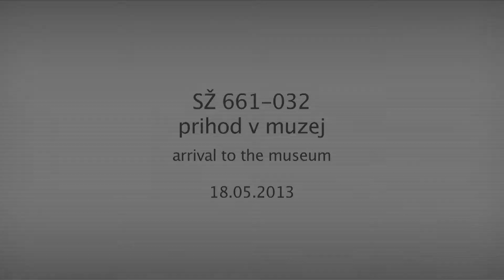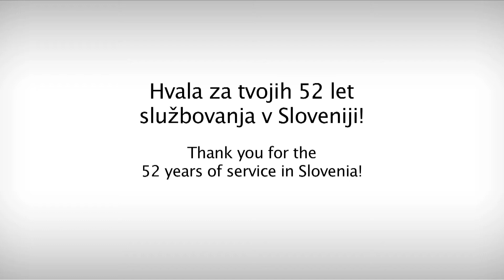SŽ 661-032 - Prihod v muzej